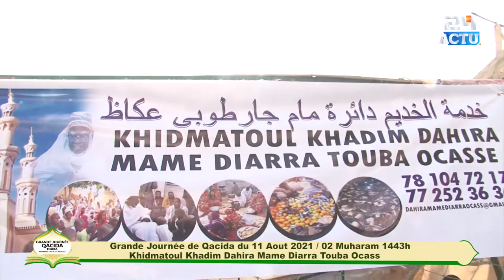Grande journée Qasida du 11 Aout 2021: Dahira Khidmatoul Khadim Marché Ocass